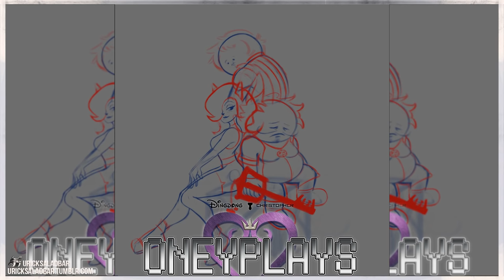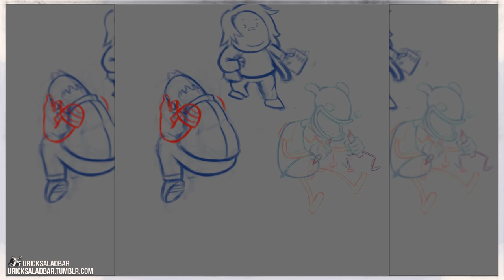TIMELAPSE - Oneyplays Kingdom Hearts - Official Poster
Music removed due to copyright

Woah Woah